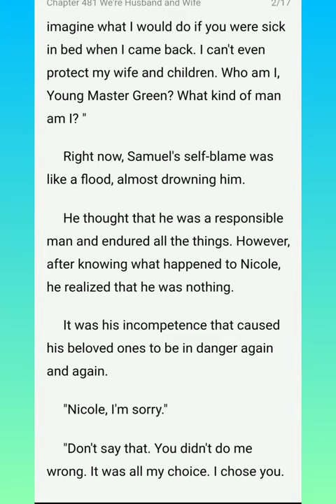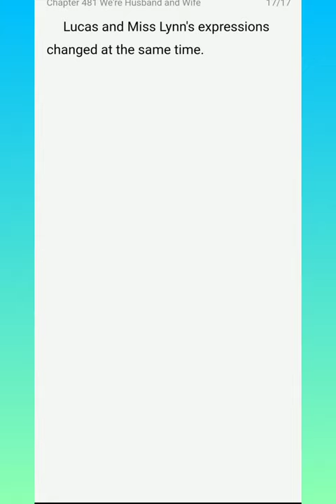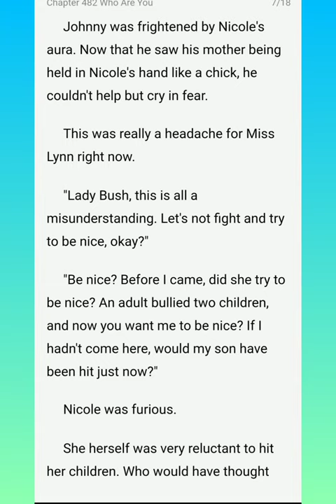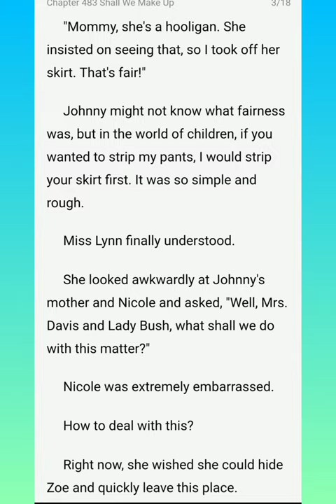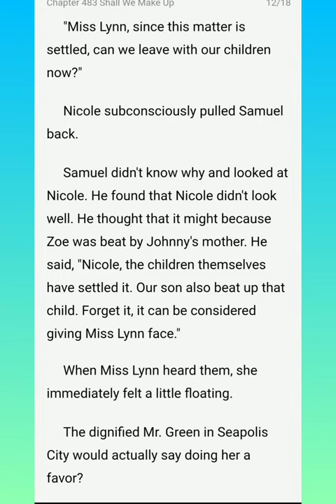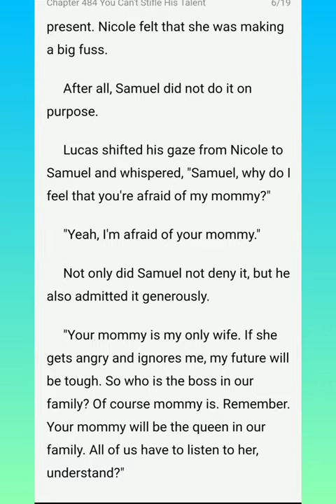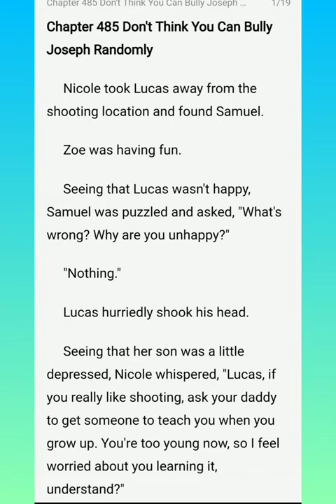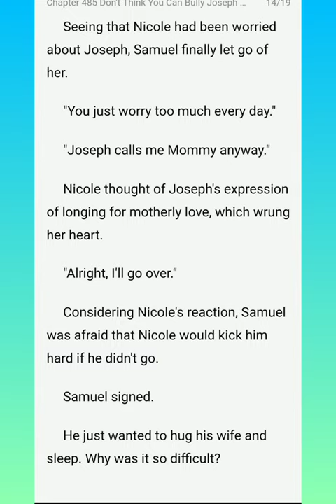Honey Don't Go Chapters (481-485)